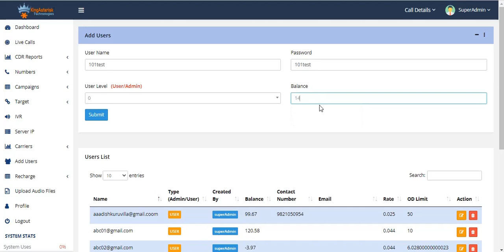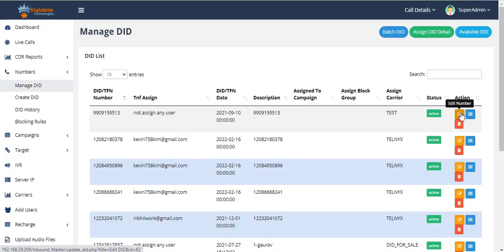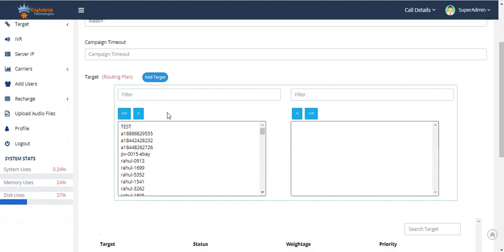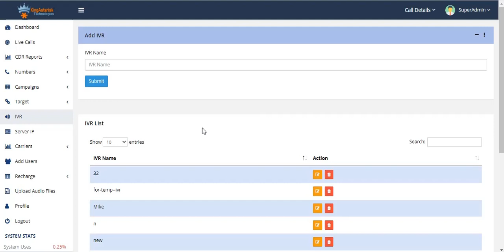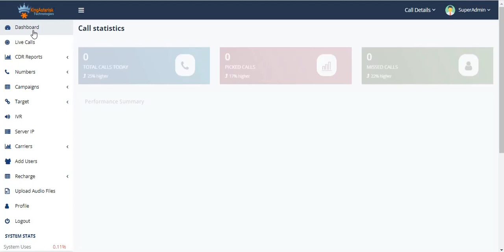Call Tracking Solution | Call Forwarding | Kingasterisk Technologies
Track customer calls efficiently with our Call Tracking solution. This brings automation and efficiency in your customer call management.
We allows you to easily connect with customers all around the world. Using the call forwarding, you can literally forward every incoming call to any of your numbers, whether landline, satellite, or cellphone. This feature enables organizations to answer all incoming calls without missing any.
Features of our call tracking solution :
- Track and monitor your call with real-time analytics.
- Record Your Calls.
- Failover Functionality
- Call Forwarding
- Call Routing
Skype ID: king.asterisk
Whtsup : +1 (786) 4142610